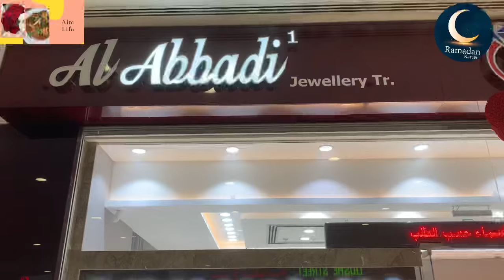Latest gold jewellery collection | Gold collection 2022 ,UAE|bangle ,earring ,big set,rings necklace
Diamond Jewellery Collections || Dubai Diamond Jewellery Collections
Ramadan Kareem
Ramadan Mubarak

Latest Gold & Diamond Rings With Price! Tanishq Gold and Diamond Jewellery Shopping Vlog
 Gold & Diamond Jewellery Shopping At Affordable Price | Bridal Choker Set & Rings

gold and diamond Jewellery
Jewellery collection

Tanishq Jewellery design with price
Tanishq gold and diamond ring
Tanishq gold diamond Ring
Tanishq Jewellery Shopping
Tanishq Latest collection
Tanishq Bangles
rings
diamond Jewellery
Unboxing my Tanishq Jewellery
my Tanishq Jewellery Shopping vlog

Gold Market Of Dubai | World's Largest Gold Ring is in Dubai

Dubai gold shop
Dubai gold chain design
Dubai gold bangles designs 2022
Dubai gold ring design
cheap gold
Gold
Dubai
Dubai gold

gold shopping in Dubai(Dubai gold souk) || deira Dubai gold shop market

Exploring Dubai Gold Market | Gold Souk Dubai | Tips to buy gold in Dubai 👍 |